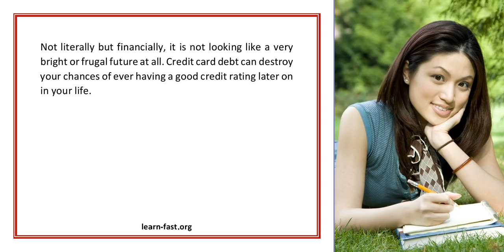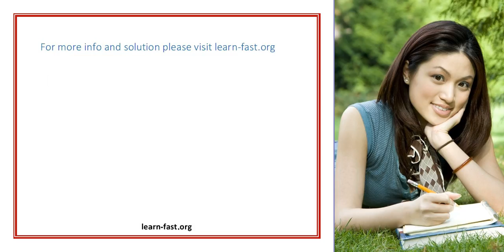LearnHowToPlanYourFutureByUnderstandingHowNotToGetTooDeepInDebt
For more tips and tricks on
Guitar
Learn Golf
Learn Drawing
Learn Piano
Learn Football
Learn Photography
Learn Dance Moves
Learn Language